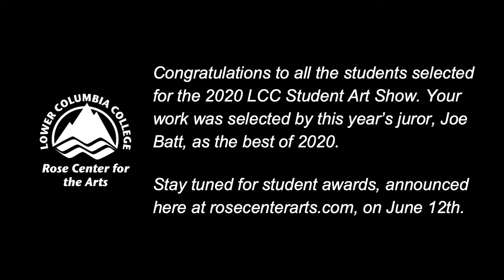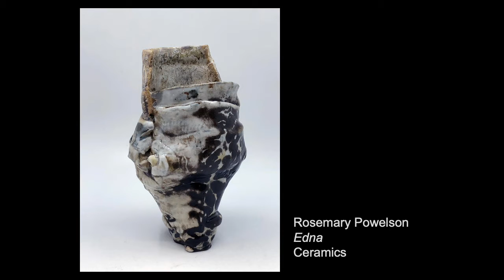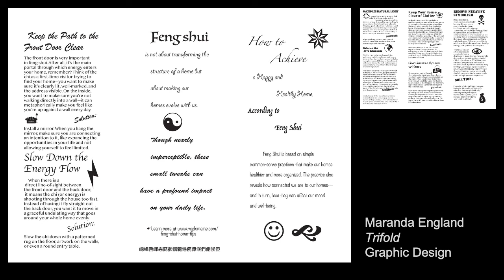2020 LCC Student Art Show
Congratulations to all the students selected for the 2020 LCC Student Art Show. Your work was selected by this year’s juror, Joe Batt, as the best of 2020.